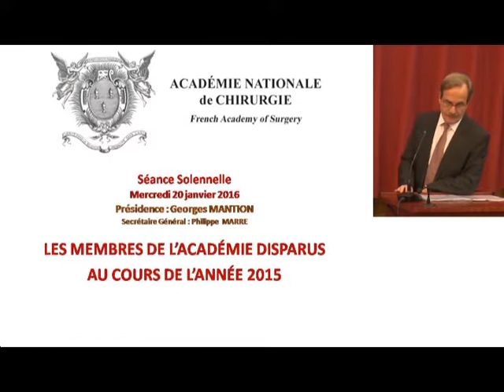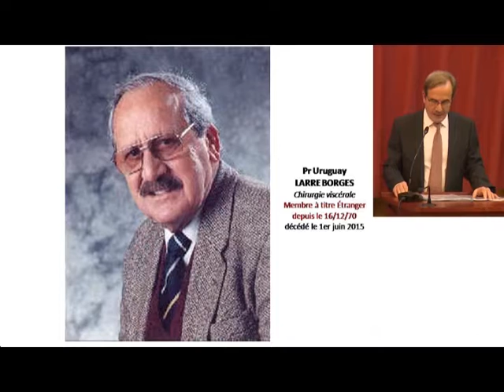Évocation des 6 Académiciens qui nous ont quittés en 2015